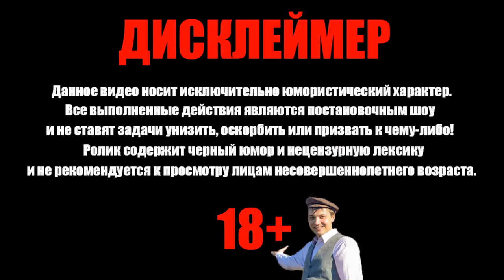Училка терпит истории от Валакаса Пранк звонок